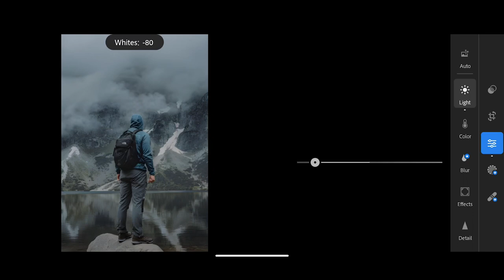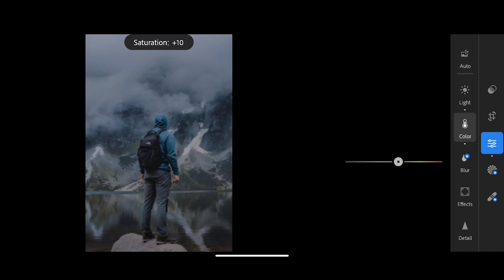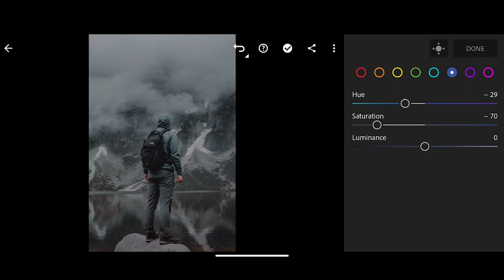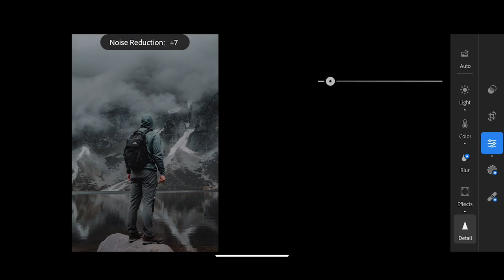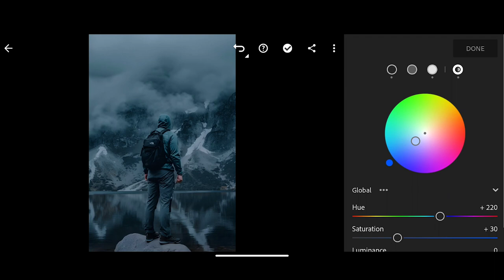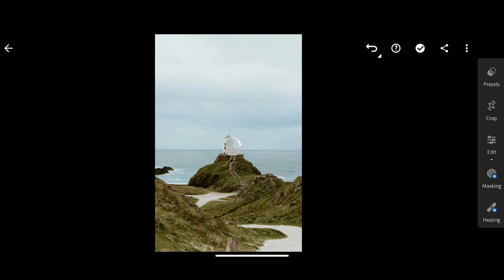Iceland - Free Lightroom Mobile Preset | Moody Preset | Cinematic Preset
In this video I will show you how to edit Iceland Moody Presets using Lightroom mobile.

Best preset Lightroom. Lightrooom presets outdoor.